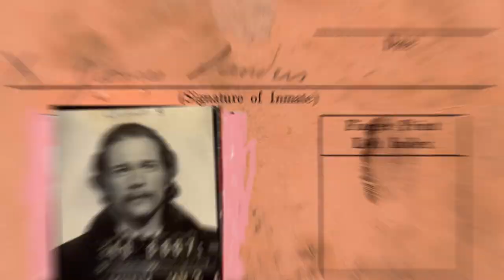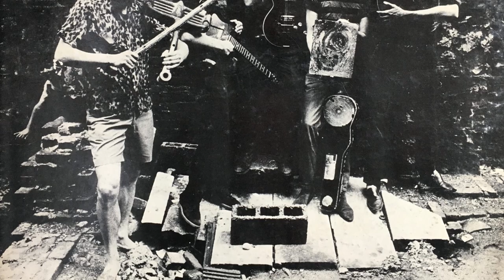The Fugs - Supergirl (1965) (Alternate Version)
The Fugs - Supergirl off their first album The Village Fugs Sing Ballads of Contemporary Protest, Point of Views, and General Dissatisfaction on Folkways Records (1965), but this time a different take of the iconic song.

Lyrics:

[Verse 1]
I want a girl that can
Fuck like an angel
Cook like a devil
Swing like a dancer
Work like a pony
Dream like a poet
Flow like a mountain stream

[Chorus]
Super girl, my super girl

[Verse 2]
Kiss like a cherry
Squeeze like a berry
Smell like an ocean
Talk like a songbird
Walk like a fountain
Touch like a flower
Sing like the Leaves of Grass

[Verse 3]
Love like a monkey
Hug like a castle
Think like a darling
Laugh like a lemon
Eat like a monster
Roar like a jug of wine

[Verse 4]
Kiss like an eagle
Bend like a sapling
Bark like a beagle
Bite like a bagel
Fly like a butter
(Write underwater!)
Shake like a cock within a cunt